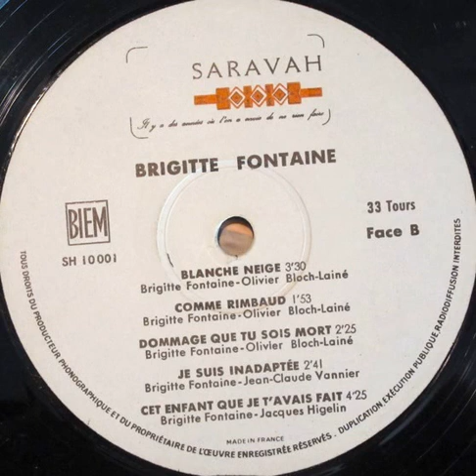Brigitte Fontaine "Blanche Neige" 1968 Saravah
"Brigitte Fontaine est… folle" LP vinyl.
Recorded at Studios Davout.
France
1968
Pop / Break / Rock
Recorded by : René Ameline
Artistic director : Pierre Barouh
Written by : Brigitte Fontaine Olivier Bloch-Lainé
Arranged by : Jean-Claude Vannier